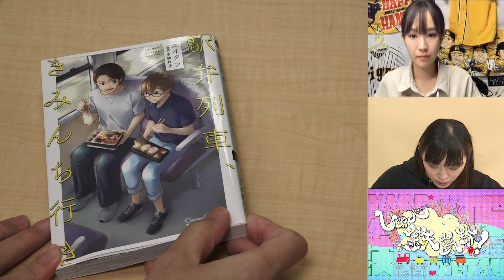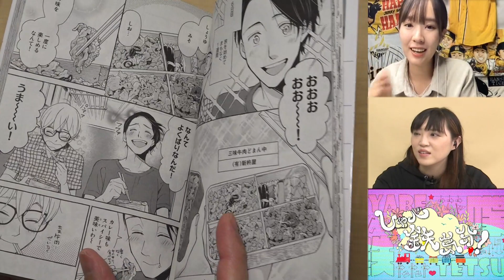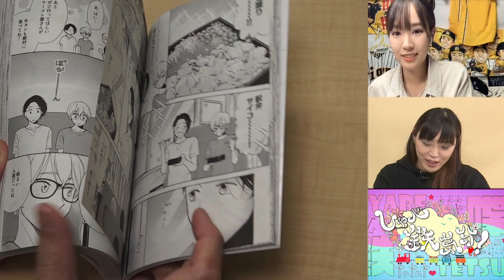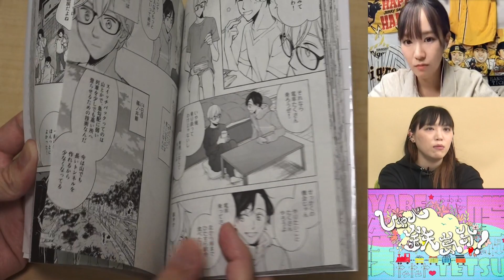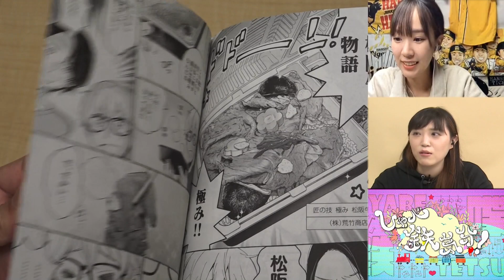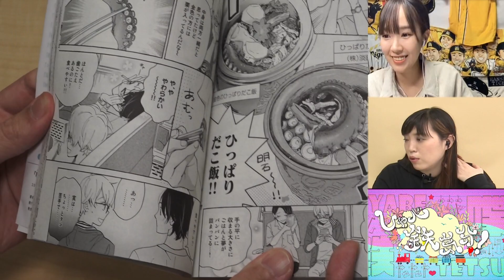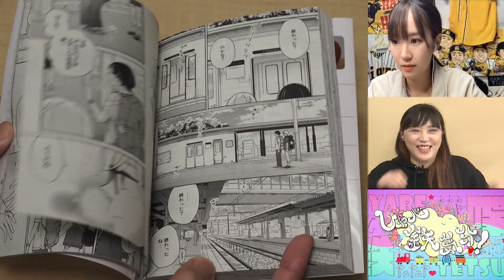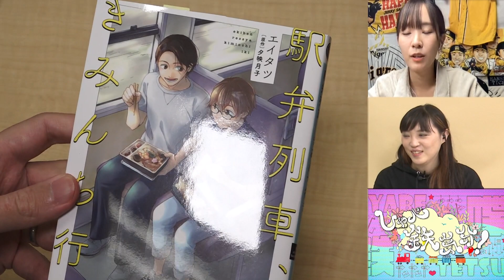【漫画紹介】駅弁列車、きみんち行きを紹介！【5月7日生配信「しゃべ鉄気分！」part3】